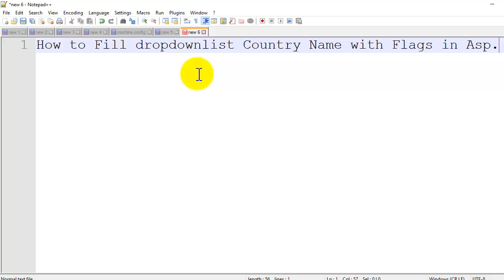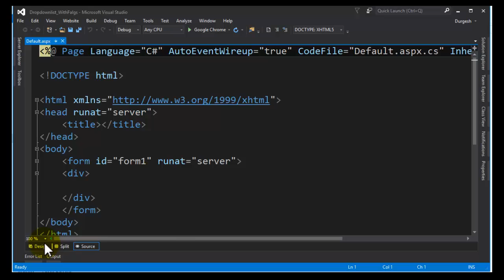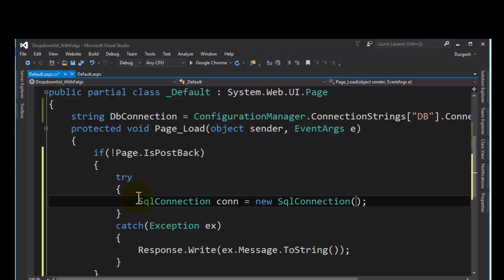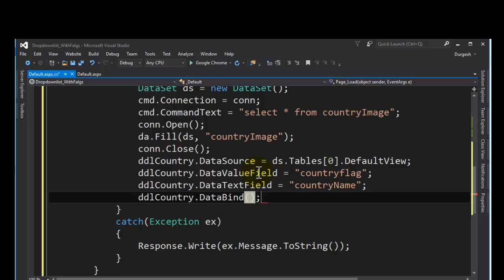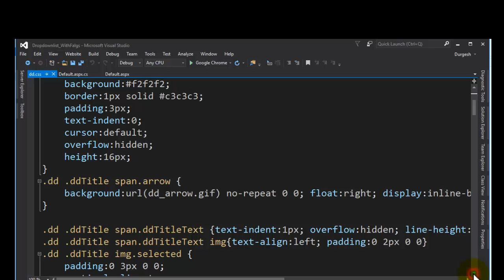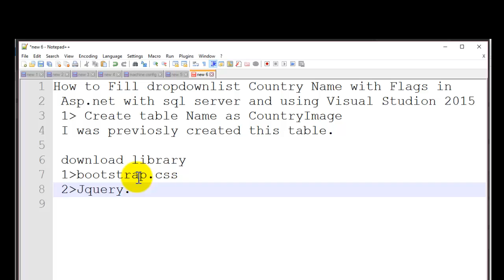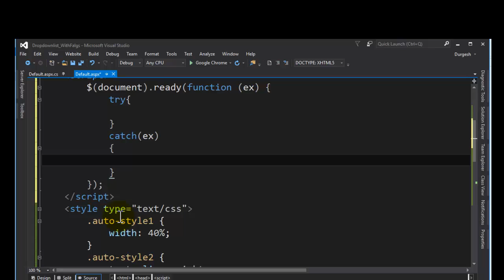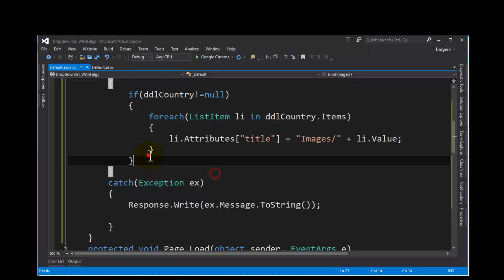How to populate Country Name with flags on dropdownlist in Asp.net using Sql Server?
How to Bind Country Name with Country Name Images on dropdownlist in Asp.net using Sql Server?By ProgrammingHint